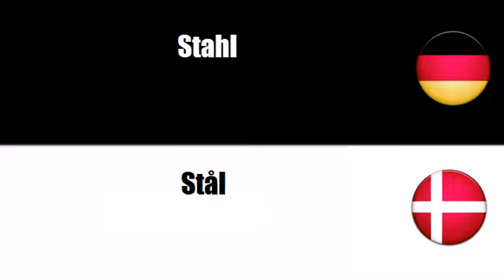Deutsch + Dänisch = Legeringer